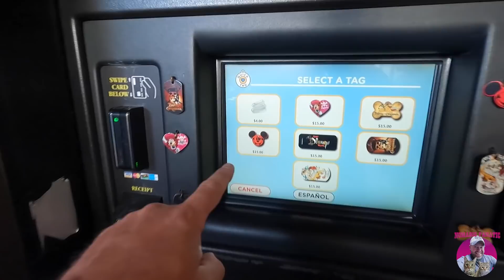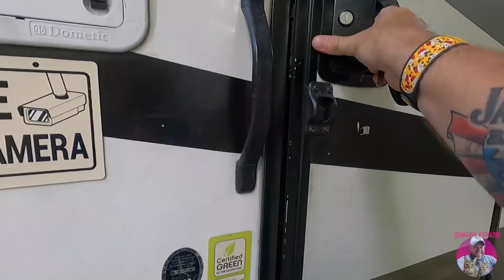Disney World Celebrating 50 Years ~ Magic Kingdom Crowds Are Back